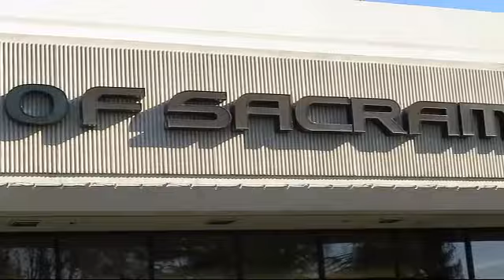2015 Lexus ES 350 Sacramento Roseville Folsom Citrus Heights Carmichael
2015 Lexus ES 350 Stock Number: F2182965TB Vin:JTHBK1GG7F2182965.